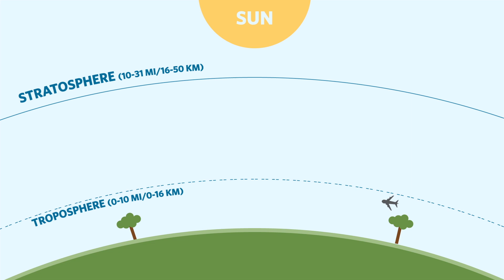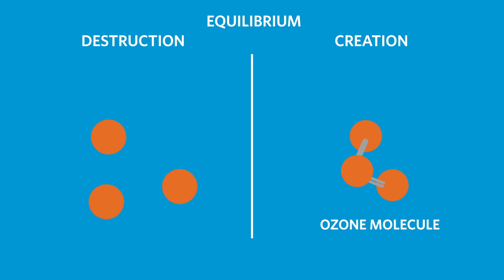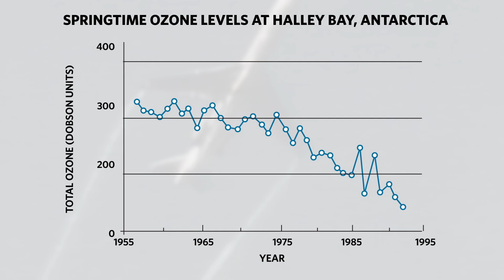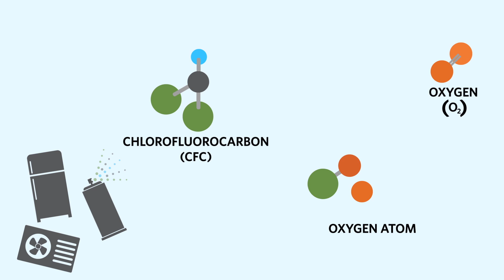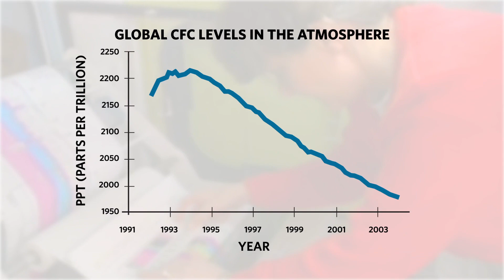Ozone: The Good, the Bad, and the CFCs | California Academy of Sciences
Ozone in the stratosphere acts like a shield to harmful ultraviolet radiation, but they're no match to CFCs.